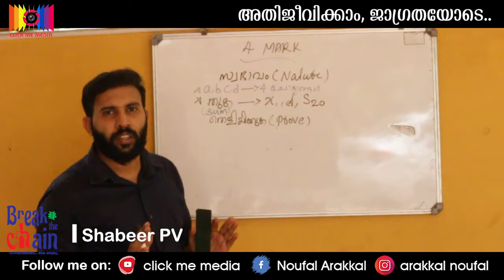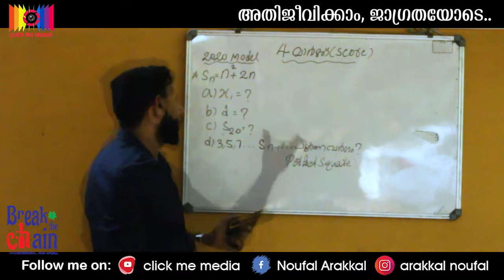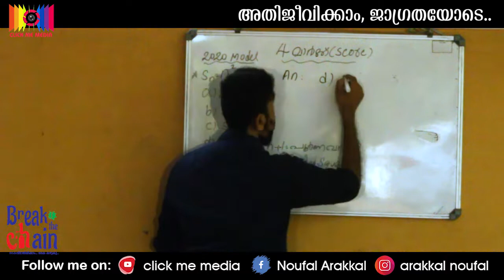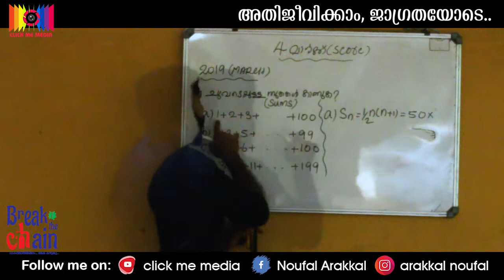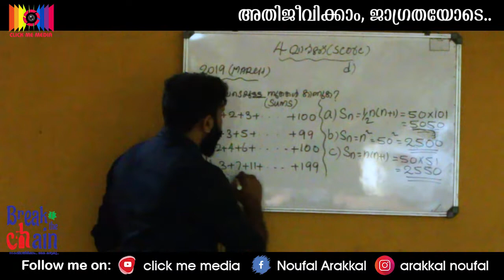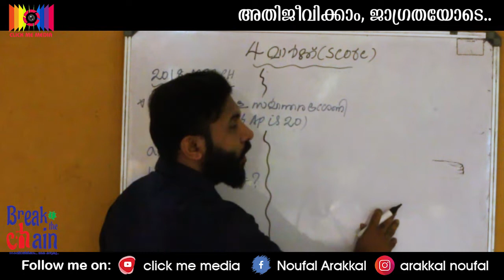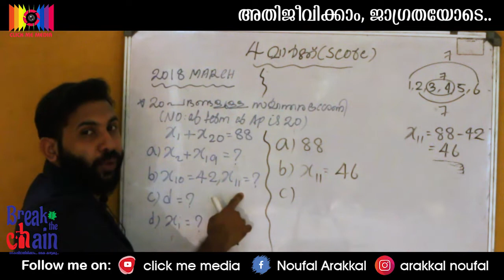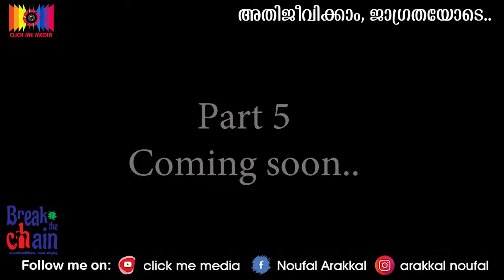SSLC Arithmetic sequence/സമാന്തരശ്രേണി മുഴുവൻ മാർക്ക് നേടാം ഭാഗം4മാർക്ക്4/SSLC Maths TIPS/SHABEER PV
Arithmetic sequence/സമാന്തര ശ്രേണി മുഴുവൻ മാർക്ക് നേടാം ഭാഗം 1 Revision

Arithmetic sequence/സമാന്തര ശ്രേണി മുഴുവൻ മാർക്ക് നേടാം ഭാഗം 2 മാര്‍ക്‌ 2. 2 Mark solved questions 2020, 2019,2019 & Expected Questions*

Arithmetic sequence
 സമാന്തര ശ്രേണി മുഴുവന്‍ മാർക്ക് നേടാം
Part 3 Mark 3
 2 Mark solved questions